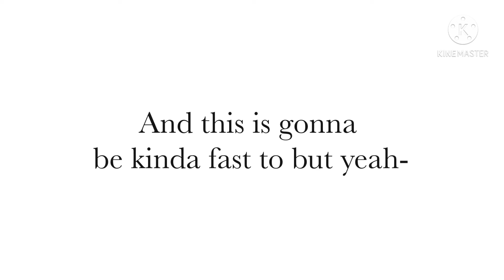Mushroom Aus as different ghost stories dub [Read Desc]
Aus in the video

- Genderbend Mushroom
- EndTale Genderbend Mushroom
- UnderPrayer Mushroom
- YandereTale Mushroom (Minori)
- CyberTale Mushroom
- Mushroom
- Genderbend LittleTale Mushroom
- Killertale Mushroom
- Dusttale mushroom
- ReaperTale Mushroom
- Poketale Mushroom
- Undersail Mushroom
- UnderFell Mushroom

That’s all!❤️